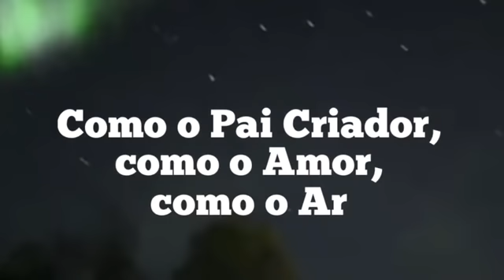O QUE VAI ACONTECER NO BRASIL EM 2020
Grande Evento de transição planetária 2020